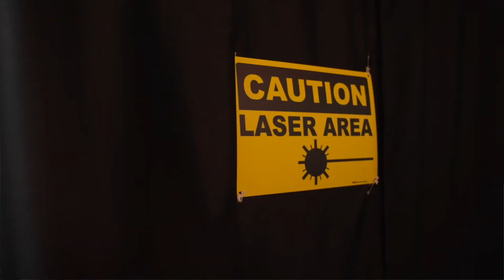Leaving your Mark at Draper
What’s it like to lead/work on an internal research and development program at Draper? Get the inside view on networking and advocating for new ways to solve customer problems from current Draper employees.